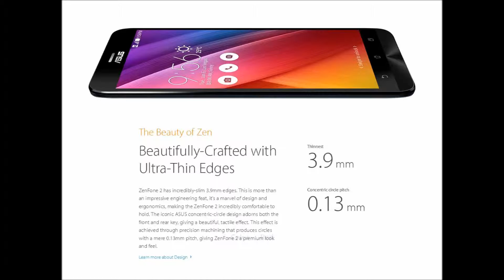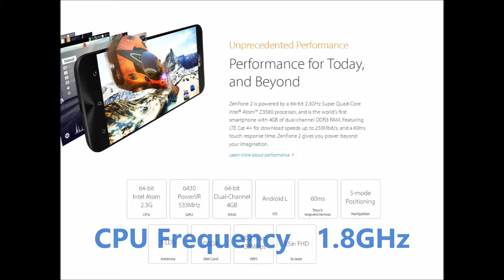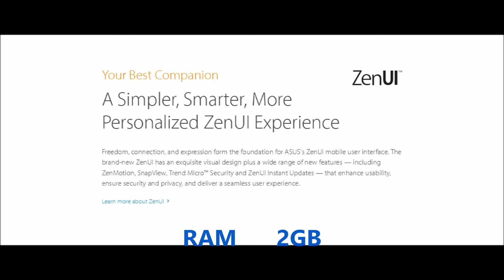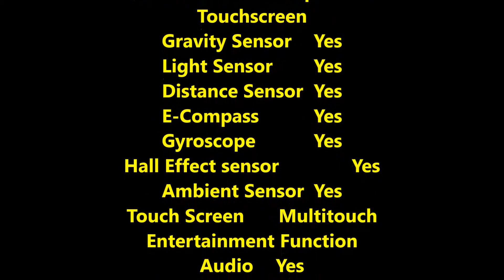ASUS Zenfone 2